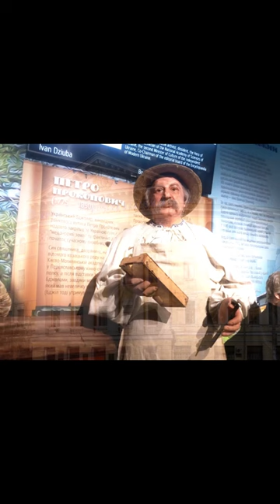Перший рамковий вулик винайшов у 1814 році українець Петро Прокопович.